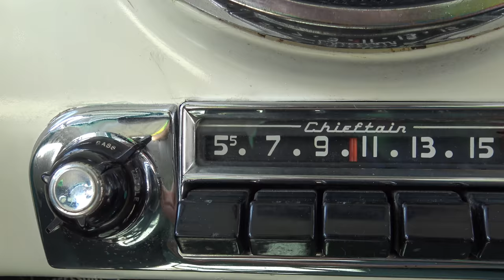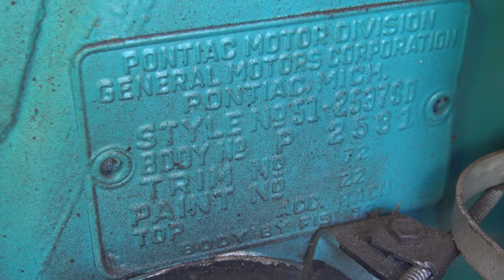1951 Pontiac Chieftain Catalina Super Deluxe Coupe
Having fun cruising and checking out a 1951 Pontiac Chieftain Catalina Super Deluxe Coupe. I filmed this classic car in Lewisville, Texas out of Garrett Classics showroom. Be sure to check them and myself out on Facebook. Thanks for following my YouTube channel. Filmed in 4K UHD. I work with classic cars, muscle cars, pre-war, exotics, luxury cars and more. Even a Poncho with an Indian Hood Ornament.  Samspace81